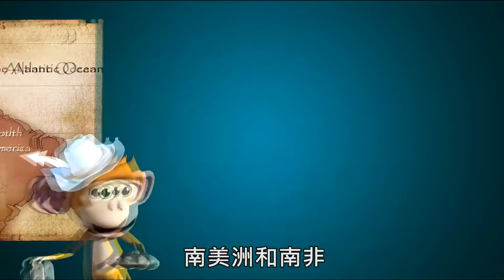2 10 02 地熱能地質大陸飄移學說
聖工坊動畫公司3D科普動畫--
在本集中，唐從聖帶您了解地熱能的來源及其在供暖和發電方面的應用。影片結合3D動畫和實景畫面，生動呈現地熱能的運作原理，並探討其環境友好的特性。本集為觀眾開啟了通往地球深處能源寶庫的窗口。

科學顧問：
北科大資源工程所 羅偉副教授
台大地質研究所 盧乙嘉博士
工業技術研究所 綠能與環境研究所 柳志錫副組長
台灣大學 地質科學系 宋聖榮教授